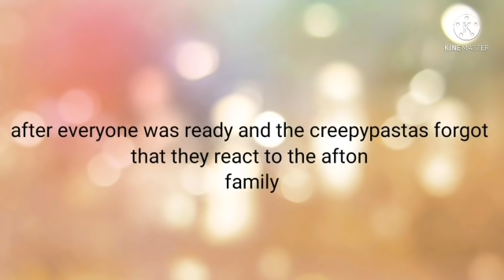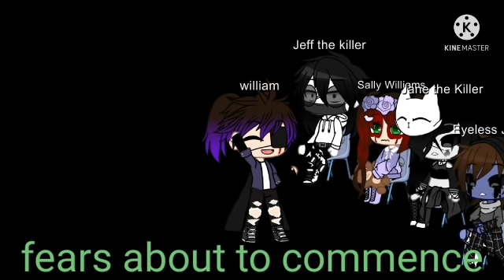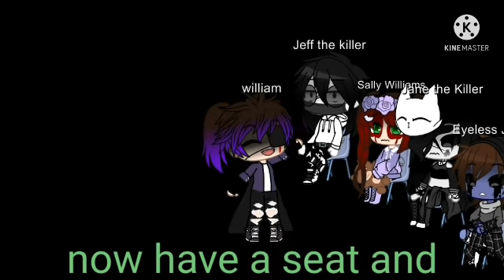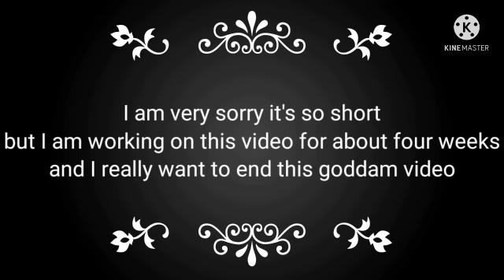singing battle afton family vs creepypastas(+me and my friend)